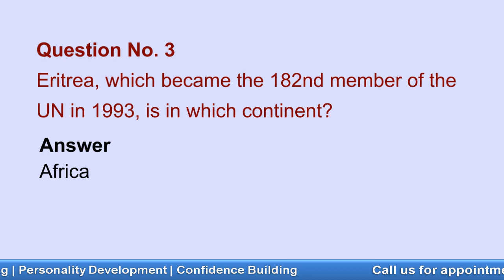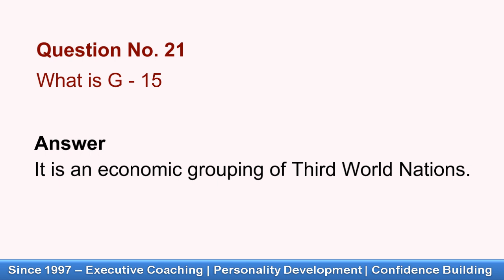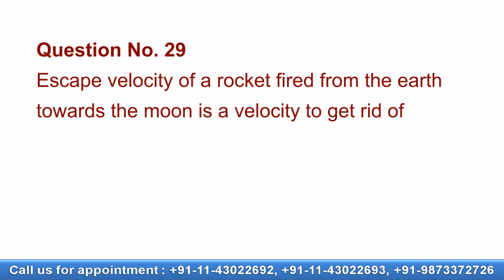Basic General Knowledge GK Questions with Answers, Competitive Exams Quiz, Set I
Video is an excellent way to prepare for your Competitive Exam / GK Test. Watch a few times to remember the Questions & Answers.

• One to one counselling, mentoring, coaching
• Conducting open workshops and in - house training programs for a unique experience.

Since 1997 CVMAKING.COM -- a division of ACS CONSULTANTS offers dedicated:

• Interview Coaching
• Career Counseling
• Executive Coaching
• Personality Development

ABOUT SUNDEEP KATARIA
Professionally he is a Management Consultant, Corporate Trainer, Motivational Speaker, Life Coach, Content Writer, Corporate Trainer & Author.

Sundeep Kataria is highly educated and professionally qualified - MBA, Post Graduate Diploma in International Trade from Indian Institute of Foreign Trade (one of the top 10 B Schools in India).

He has authored 4 books besides regularly writing many blogs and articles.